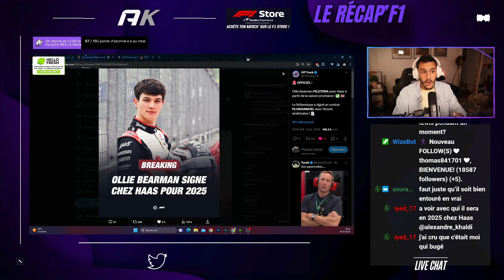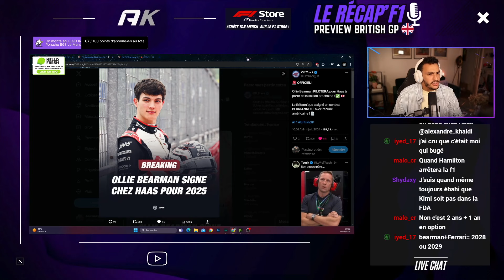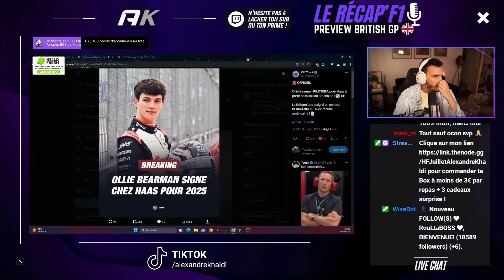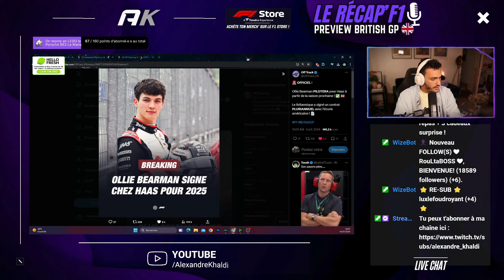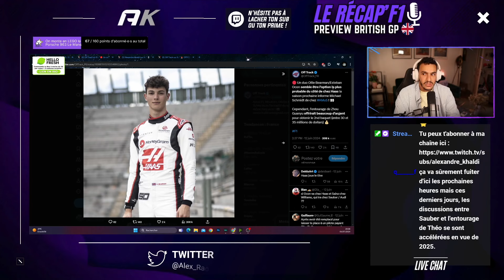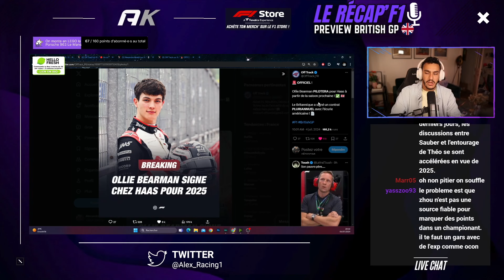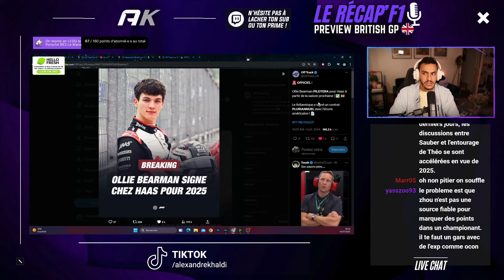BEARMAN chez HAAS en 2025 ! Un futur CHAMPION DU MONDE ? 🏆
Oliver Bearman est officiellement un prochain pilote de F1 en s'étant engagé avec Haas pour la saison 2025 !

Ce n'est pas une surprise mais cette officialisation, qui a des conséquences intéressantes sur le marché des transferts, est tout de même une nouvelle qui peut marquer le début d'une carrière extrêmement prometteuse pour le jeune pilote britannique de 19 ans.

Bearman qui avait été étincelant quand il avait remplacé Sainz chez Ferrari lors du GP d'Arabie saoudite est un immense espoir pour la Ferrari Driver Academy. Il est considéré comme un futur pilote de la Scuderia.

Alors, est-ce une étape logique pour Bearman de débuter sa carrière de pilote titulaire chez Haas ? Est-ce le meilleur endroit pour commencer sa carrière en F1 ? Qui sera son coéquipier en 2025 ? Ocon ? Magnussen ? Zhou ?

On voit TOUT ça ensemble dans ce Récap'F1 avant ce BritishGP I Rediff’ Live Twitch.

Viens nous rejoindre sur Twitch avec BabySchum il y'a très souvent ce format de live 🙌